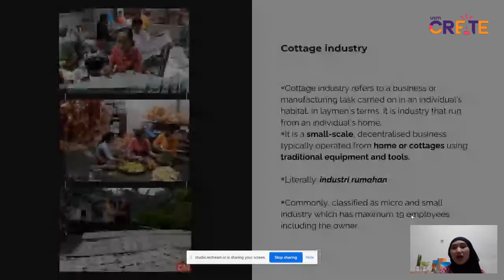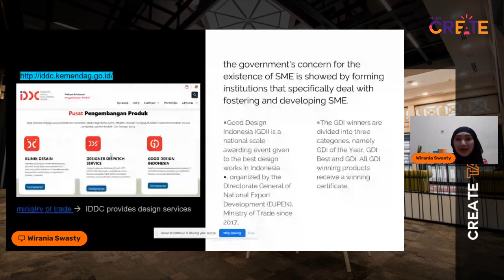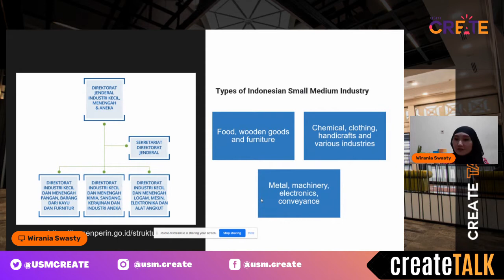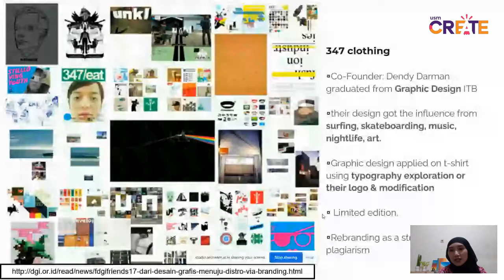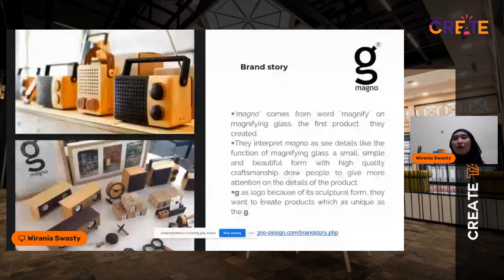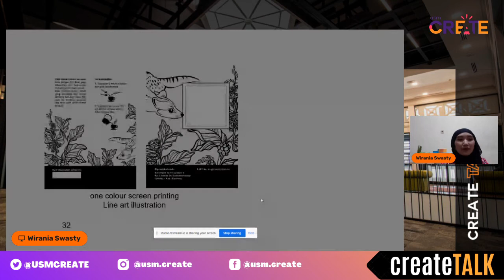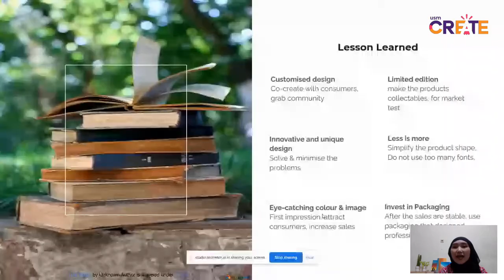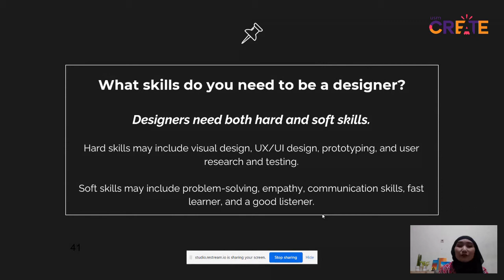createTALK - Branding SME Product to Enhance It's Sale Value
Small and Medium enterprises (SMEs) play an important role in both emerging and developed countries.

Is it true that the discipline of SMEs branding strategy are unique and different from traditional marketing in large firms ?

To answer that, get ready as we invite you gain a broader perspective about that by watching our first ever International Talk that will feature the best expertise on this topic. The programme details are provided as below:

Title: createTALK - Branding SME Product to Enhance It's Sale Value

Moderator:
Associate Prof. Dr. Muhizam Mustafa,
Lecturer of School of The Arts USM

Honorable Guest:
Wirania Swasty,
Telkom-University, Indonesia

Date: 6th November 2021 (Sat)

👍👉Like our Facebook page and follow our Instagram for more updates.